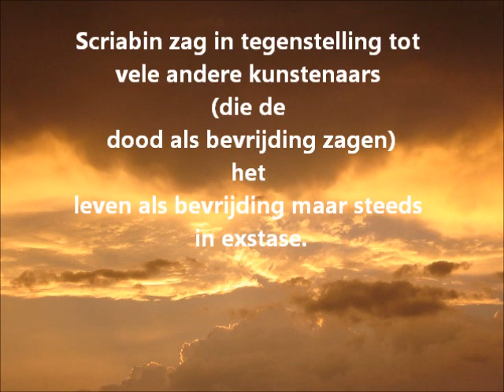Scriabin mazurka no 3 op 3